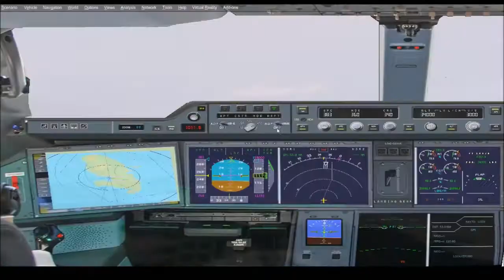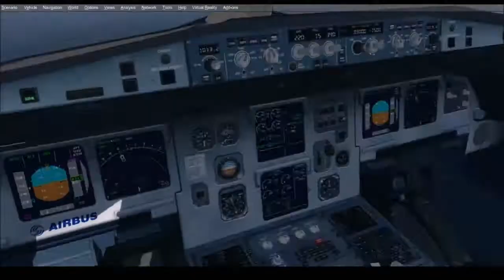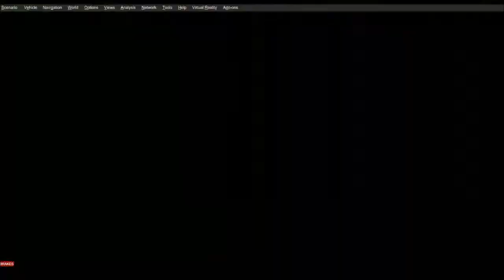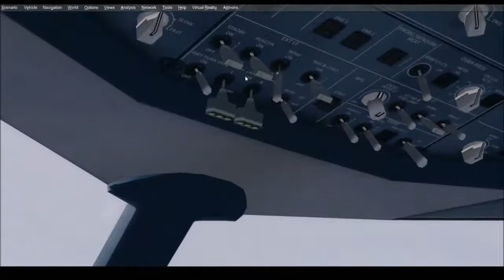[P3D v4.1] FLIGHT TFFF (Martinique)-TNCM (St-Martin) | A350-900 Air Caraïbes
Petit vol entre la Martinique et Saint-Martin
en A350-941 plus précisément le F-HNET
Addons:
SImcreations A350
Flytampa St marteen
Tropicalsim TFFF
REX 4
FSXWX